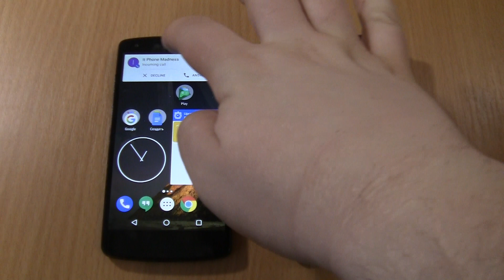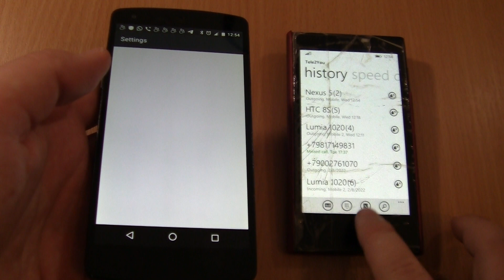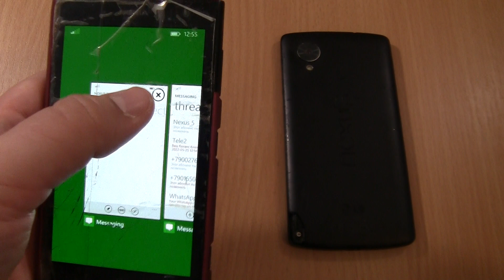Incoming call & Outgoing call at the Same Time Lg Nexus 5 +Nokia lumia 1020